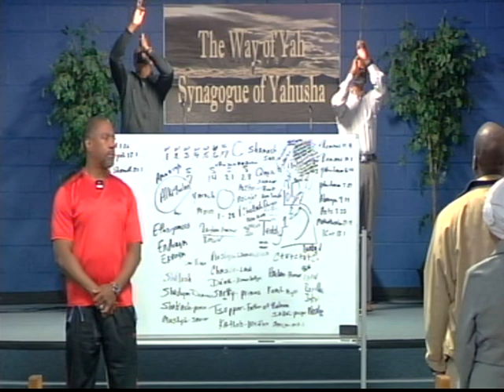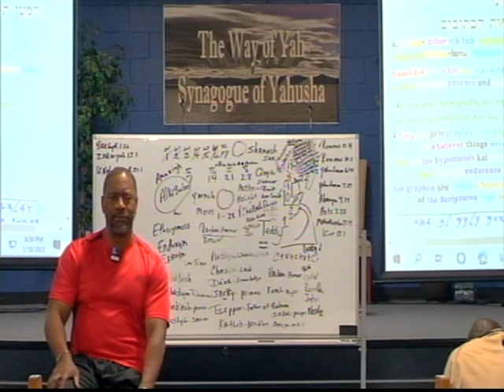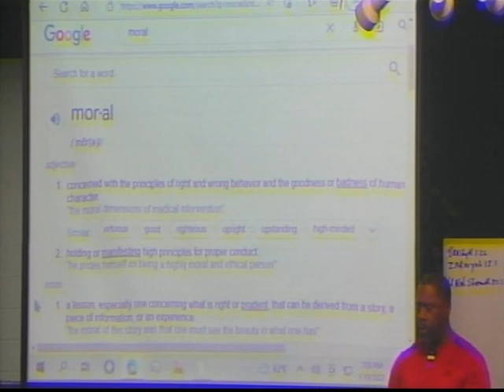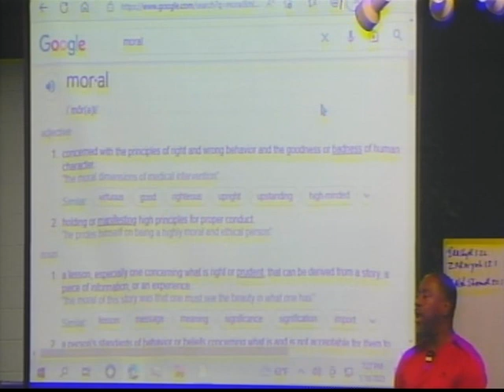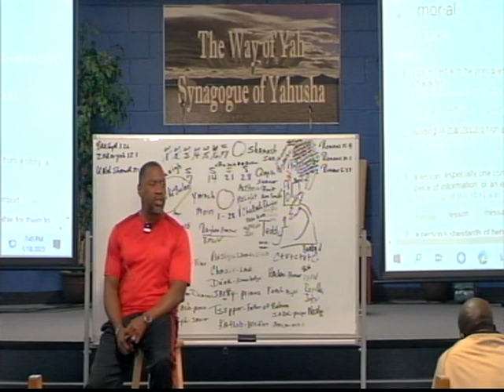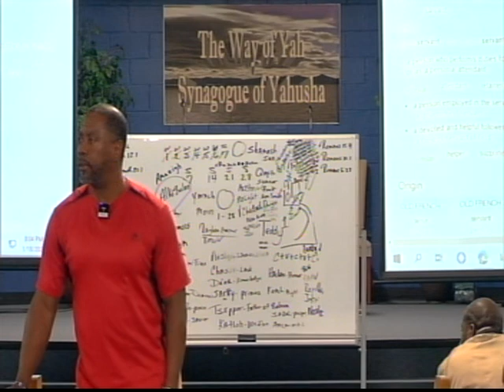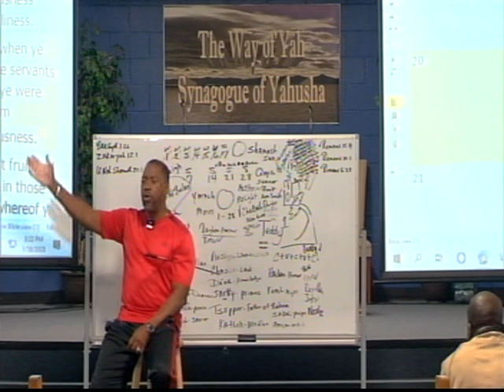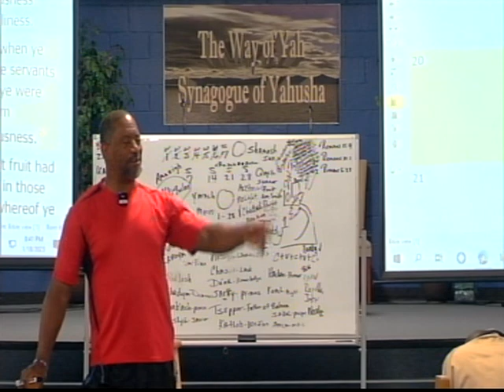Pastor Tony Smith: Are You Really Processing What's The Real Need For Salvation?